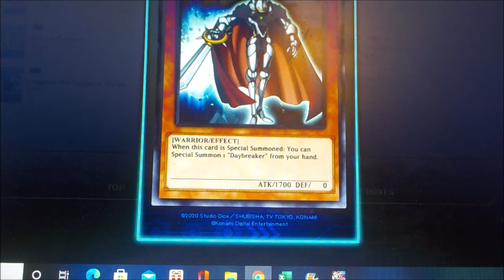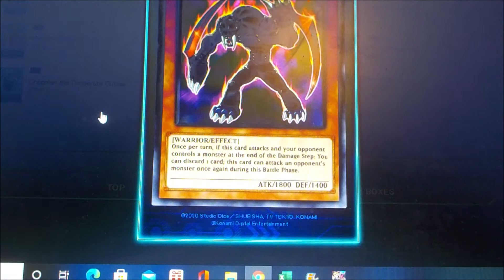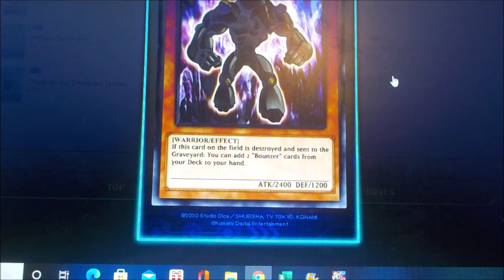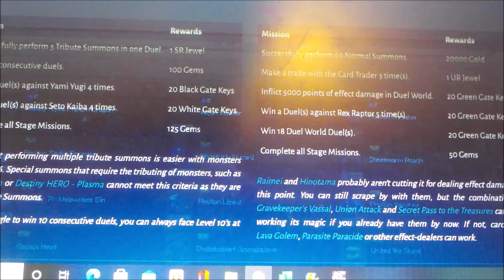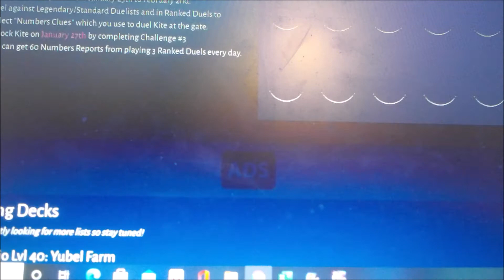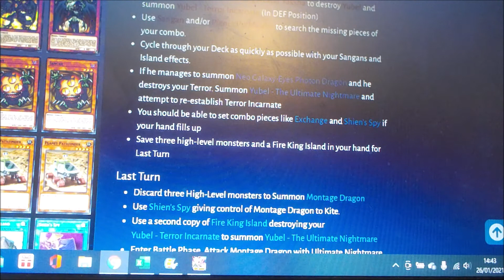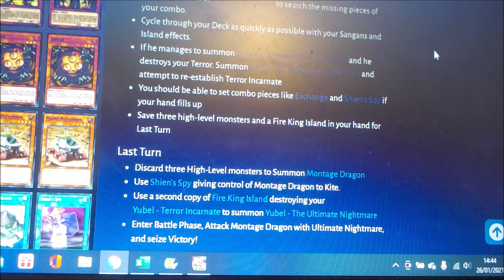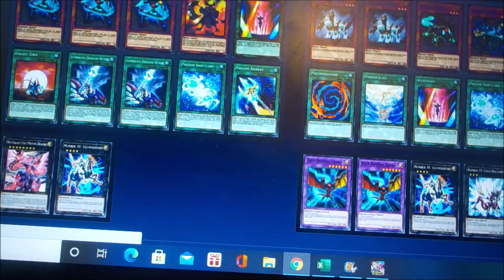Enfin un contre pour le deck yeux bleus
On se retrouve pour la seconde partie de la box.
A la fin de la review on discute des combo qu'on peut faire avec les nouveaux supports de la box.